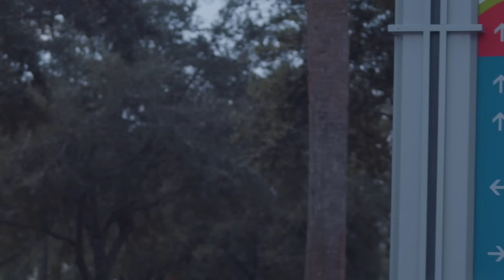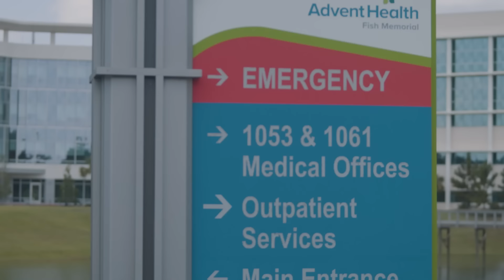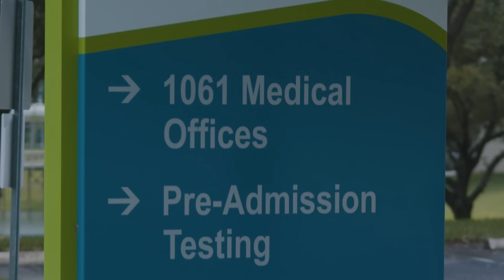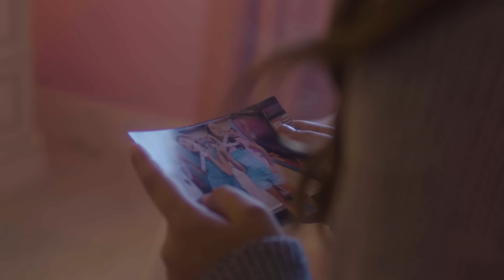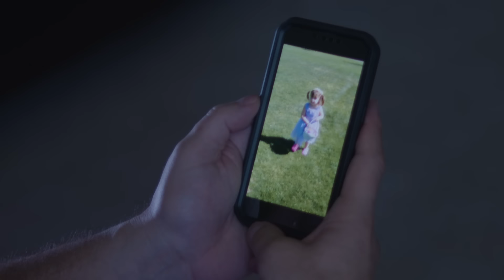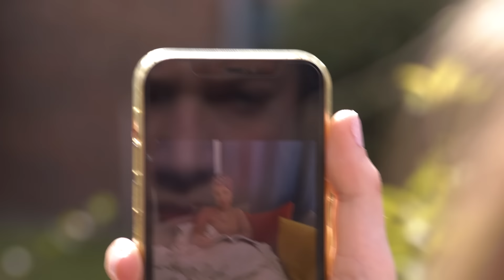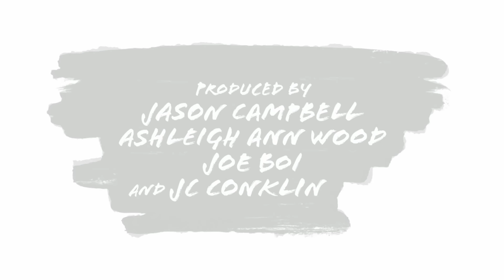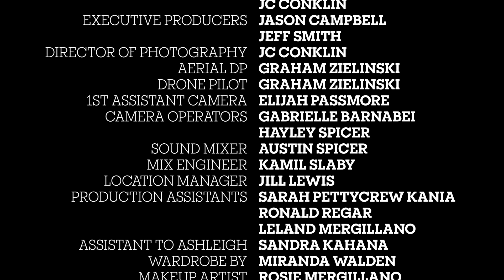Esperanza | Pelicula Cristiana Completa en Espanol | Dean Cain | Nuevo lanzamiento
Protagonizada por Dean Caín. Una familia pierde a un hijo, pero Faith los mantiene unidos. La hija Hope regresa para estar con la familia para ayudarlos a superar la transición de perderla, pero solo su hermana puede verla y hablar con ella. Es una película cristiana.

Dirección: Joe BoiAshleigh Ann Wood
Guión: Joe Boi, Ruth McCartney, Ellie Mae Louise Smith
Reparto principal: Ellie Mae Louise Smith, Ashleigh Ann Wood, Dean Cain

► Acerca de
Deep C Digital es uno de los distribuidores independientes de películas y televisión más grandes y confiables de los Estados Unidos y ofrece contenido excepcional para los consumidores digitales de hoy. Todos los títulos presentados cuentan con la aprobación de licencia de cada propietario de contenido.  ¡Esté atento a las cargas de nuevos canales semanalmente!